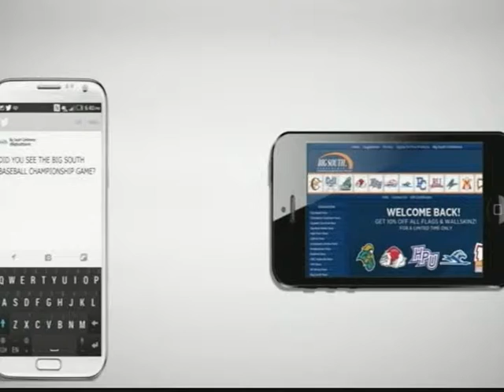Inside Blue Hose Basketball - Week Three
Be sure to check out "Inside Blue Hose Basketball with Gregg Nibert" every week.

Catch "Inside Blue Hose Basketball" with Eric Thacker and head men's basketball coach Gregg Nibert every week. In this installment, Coach Nibert recaps the team's games against Bob Jones and Wofford before previewing next week's action.